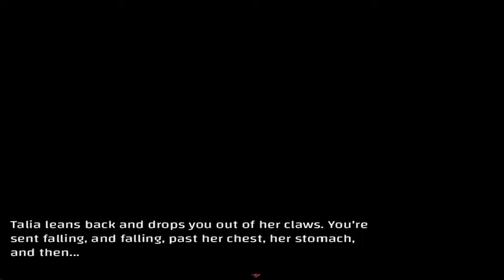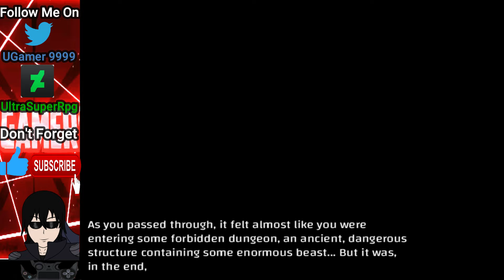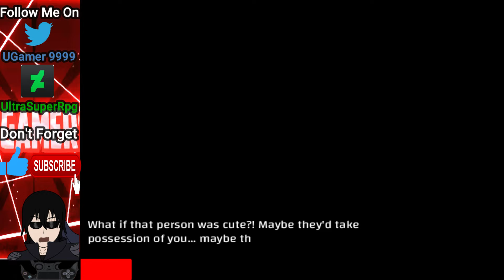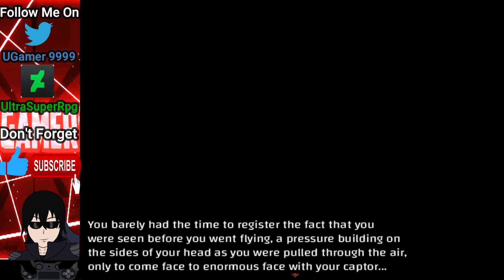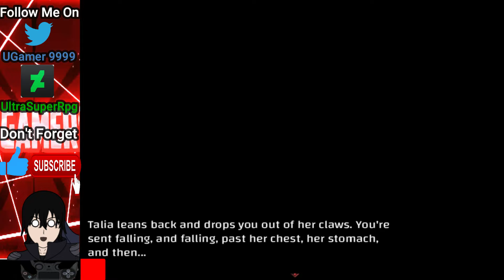Giantess Game World Of Monster Walkthrough Part 2 Meet Talia The Cute Feline 🐱☺️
The adventure begin after we escaped queen nasvi 😨

Our objectives to gather monsters in our side to beat the queen 😎

But is it going to be simple task? 🥺

Getting cute monkey mahil ^w^

Getting cute feline talia early so she can help us ^^

Her riddles are not hard if you figured all out but me nope 😥

Join My Secret Club ⚔️

Support me 😇

Developer Twitter 🐦

Developer YouTube Channel 🥇

Download Link For The Game 🎮